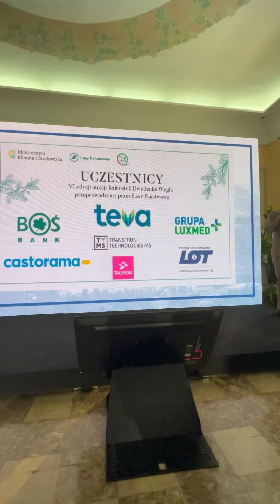TTMS z certyfikatem "Partner dla klimatu"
Certyfikat wręczyli nam podczas "Krynica Forum 2022" przedstawiciele Lasów Państwowych, którzy organizowali Aukcję Jednostek Dwutlenku Węgla. To ogromne wyróżnienie, a zarazem podsumowanie naszych dotychczasowych działań. TTMS reprezentowały Anna Filipowicz i Maryna Kroskiewicz.